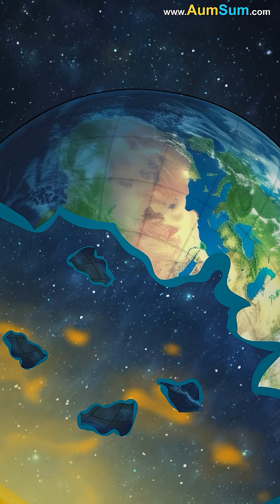What if Sun swallowed Earth?